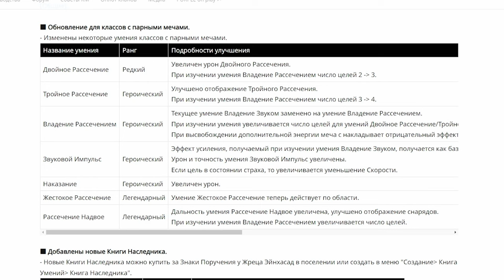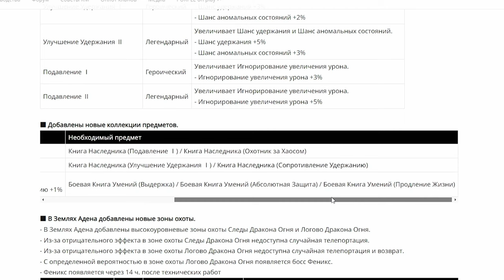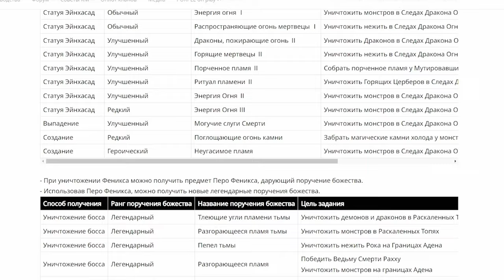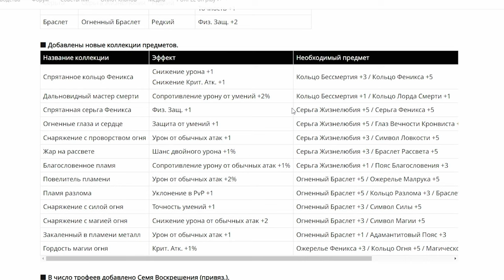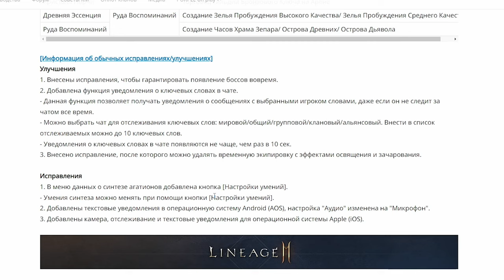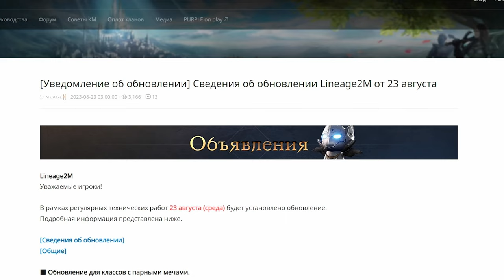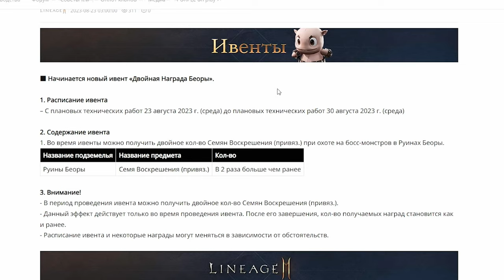l2m Новая локация аден Ап гладов Новый чат 😉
00:23 Обновления
06:11 Ивенты.
09:23 Смена класса и Паки.